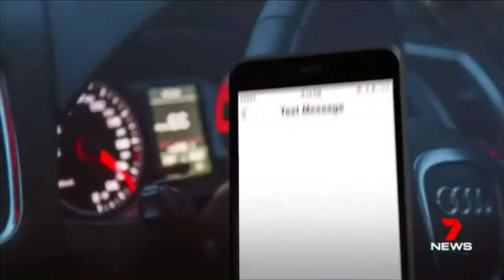SAPOL Officer Caught Offering Myer Vouchers to Encourage More Fines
When it comes to milking money out of motorists, SAPOL's creativity knows no bounds. 7NEWS discovered that a senior SAPOL officer offered $30 Myer vouchers to fellow officers who issued the most fines. The unethical officer responsible for the scheme claims the cards were for officers "who made the greatest contribution to road safety by fining drivers." This, of course, is garbage: SAPOL's fanatical approach to hitting motorists with the most expensive fines in the nation has been accompanied by a dramatic rise in the South Australian road toll. SAPOL even has the gall to complain about "distracted driving", when its own extremely harsh speeding enforcement agenda forces motorists to constantly take their eyes off the road and check their speedometers. SAPOL is a hypocritical farce whose real priority on the roads is revenue-raising, not saving lives.